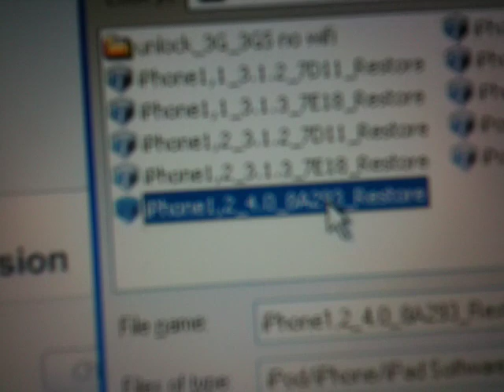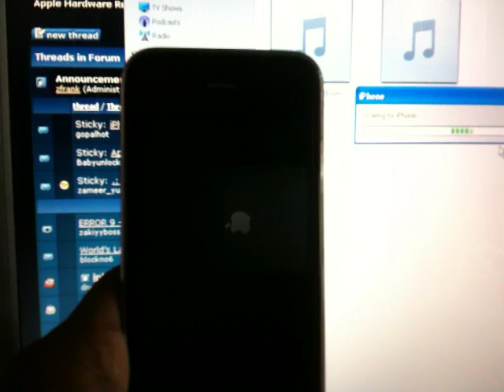iPhone 3G ERROR 9 !!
Error 9 when trying to RESTORE iPhone !!

Any Suggestion